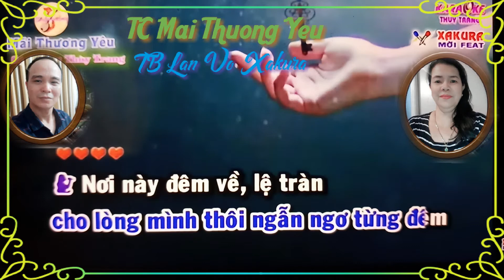TC Mai Thuong Yeu .TB Lan Vo & Xakura